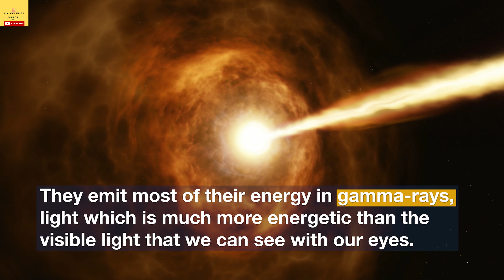Brahmand ka sabse bada structure | Hercules Corona Borealis Great Wall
Ye stars humare universe mein sabse bade hain-
Brahmand ka sabse bada structure | Hercule Corona Borealis Great Wall

Humare brahmand humari kalpana se bhi zyada bada hai aur iss brahmand mein bahut saari anokhi cheezein hain. Brahmand mein jis bhi direction mein najar ghumate hain humein galaxies hi galaxies nazar aati hain. Aur isse dekh kar scientists ne theorize kiya ki humare universe mein matter uniformly distributed hai. Lekin 2013 mein humein ek aisa structure mila jo ki iss theory ko galat saabit karta hai.